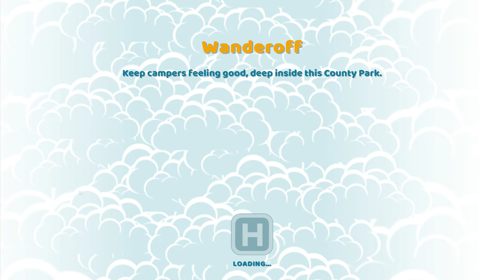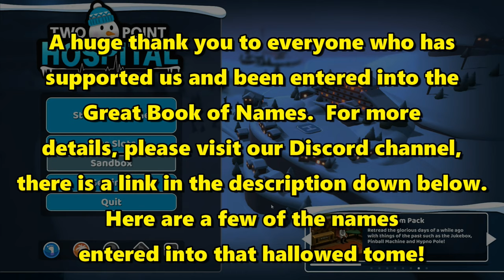Let's Play Two Point Hospital #60: Superbug Network!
Connecting to the superbug network today to see if we can get some of the extra jobs done, as well as allowing us to help with other jobs from other people.  There could be some nice rewards to earn from this!